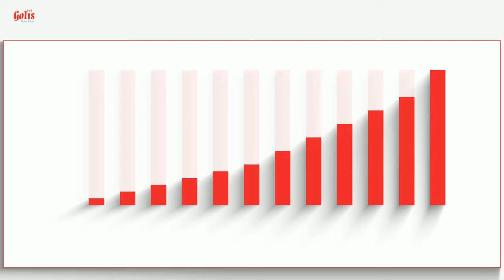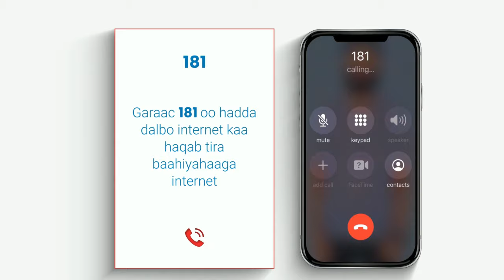Laascaanood: Duqa Degmada Laascaanood oo laga dacwoonayo, Xildhibaan Maxamed Aadan ayaa faafaahinaya